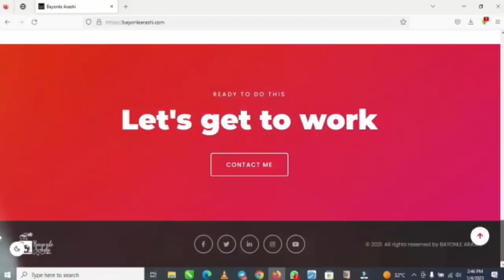Crossing Bridges Podcast EP5 with Dustin Wise of Allegany College of Maryland talking Leadership.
The Crossing Bridges podcast had the pleasure of catching up with The Allegany College of Maryland's head men's and women's soccer program Coach Dustin Wise and we discuss a wide variety of topics including leadership, family, parenting, and coaching young adult and teenagers at the College level.

Hope you enjoy the episode and please share your thoughts.

Order my #1 football (soccer) career guidebook for parents and young athletes considering a career in the game.